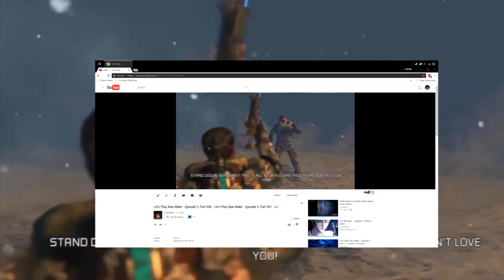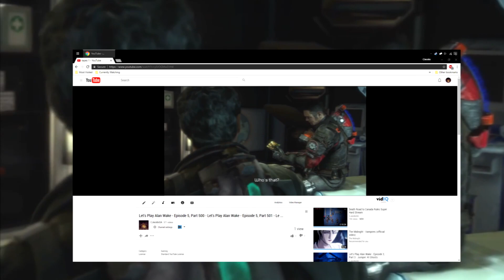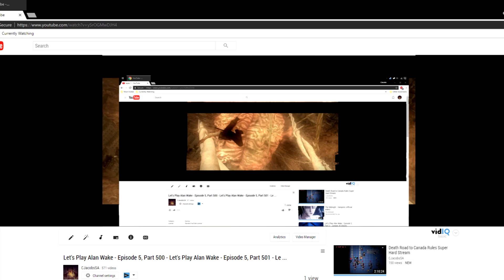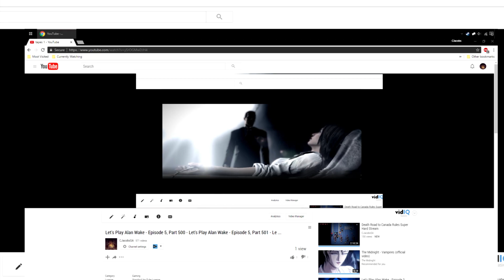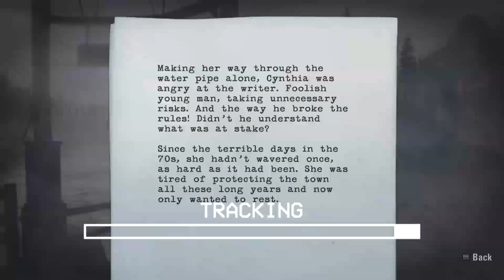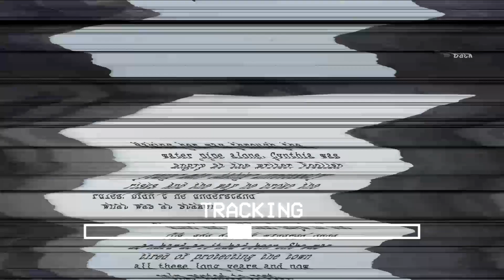Let's Play Alan Wake - Episode 5, Part 2 - Put 'Er Down (Cut Commentary)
When the loving letters fade, it's like moving in slow motion.
If you like me enough to donate to me, you can do so here! I will love you forever!